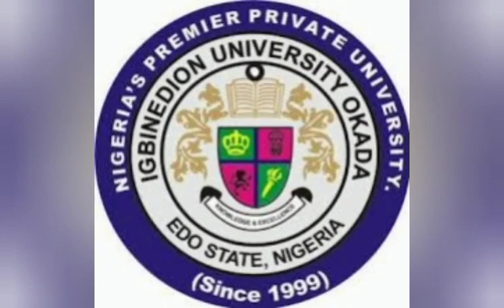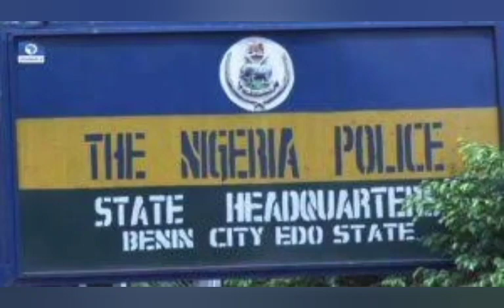Edo state police command reacts to Younger sowore's death.